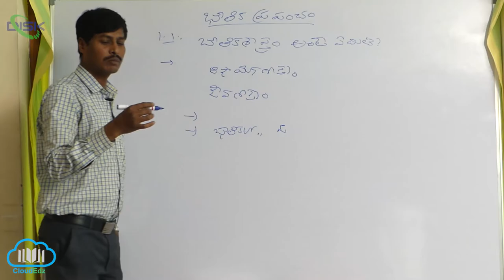భౌతికశాస్త్రం అంటే ఏమిటి ? || భౌతిక శాస్త్రముని మూల శాస్త్రం || Disk Telangana